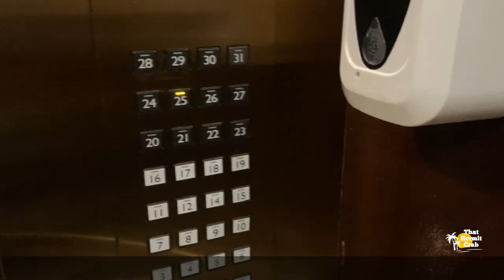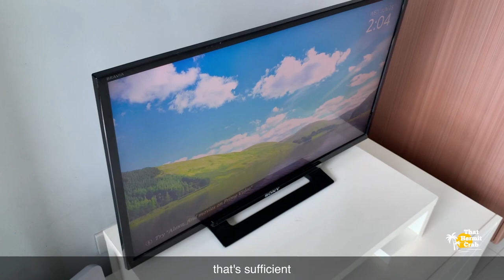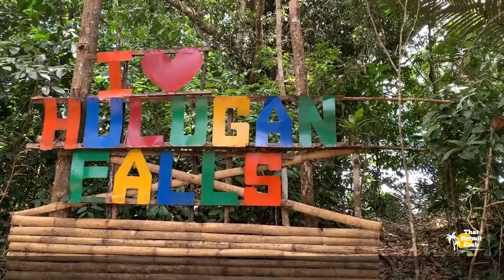MY AIRBNB DAY VLOG and HULUGAN FALLS TALK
In this blog episode, I'll be your guide, offering you a glimpse of my life as an Airbnb host.

But that's not all! We'll also dive into my recent trip to the breathtaking Hulugan Falls. Get ready to be mesmerized by the lush greenery, cascading waters, and the tranquil ambiance of this natural wonder. I'll share my firsthand account, along with fascinating tales and interesting facts about the falls.